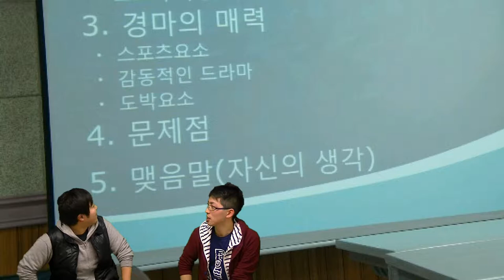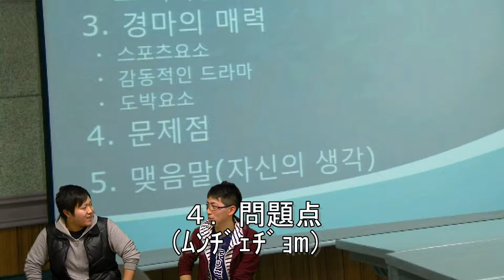Niigata Phone de Ring Vol.65